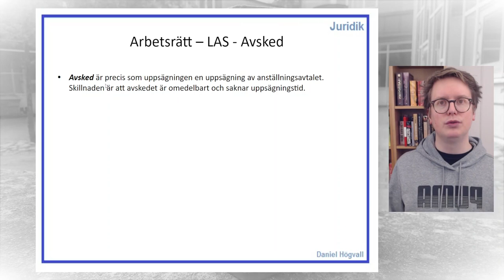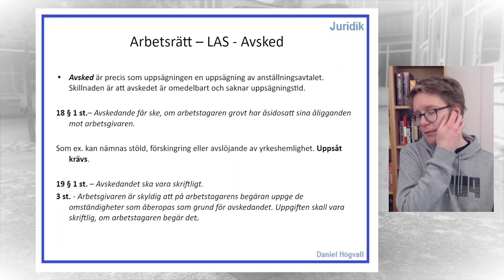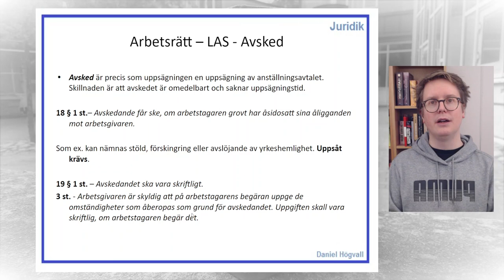Lag om anställningsskydd - Del 4 - Avsked